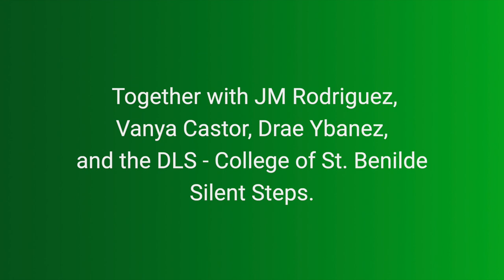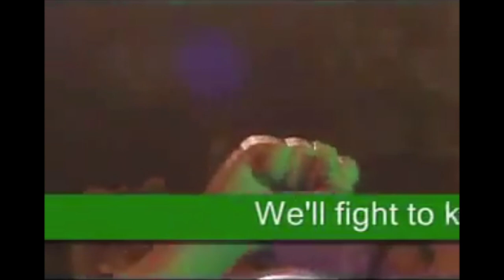La Salle Alma Mater Hymn sang in Tagalog, Ilonggo, Bisaya & Sign Language led by Dean Montet Acoymo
Here's a version of the alma mater song in Tagalog, Ilonggo, Bisaya & Sign Language led by Dean Montet Acoymo and the Kundirana, together with JM Rodriguez, Vanya Castor, Drae Ybanez, and the DLS - College of St. Benilde Silent Steps.